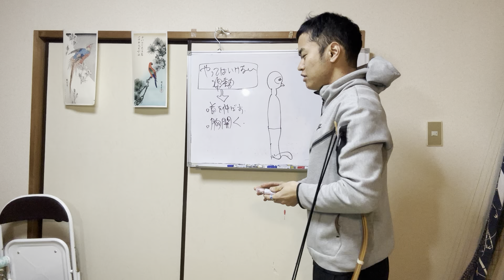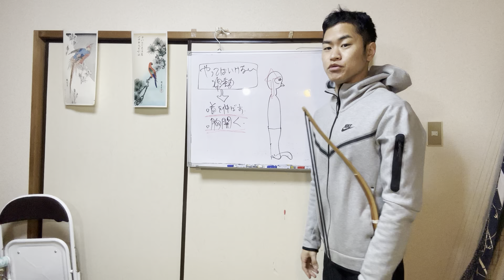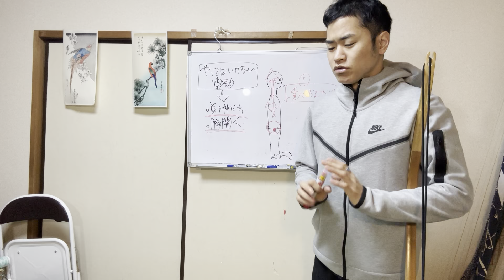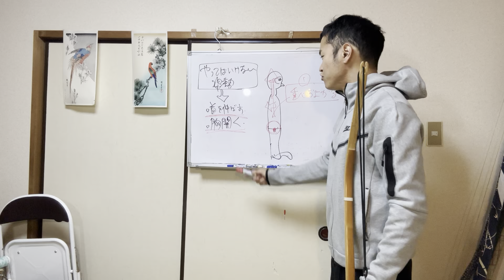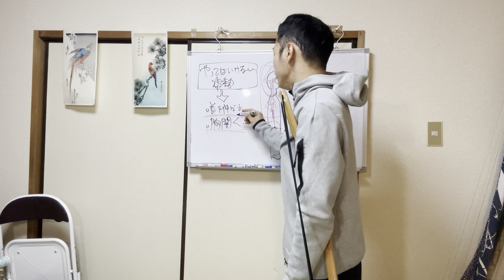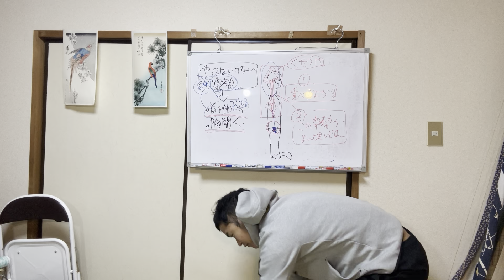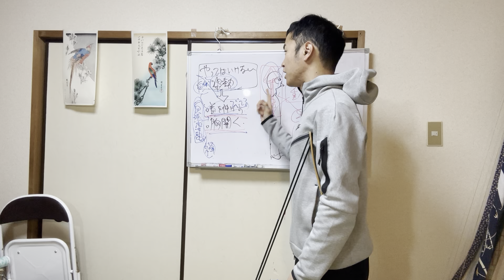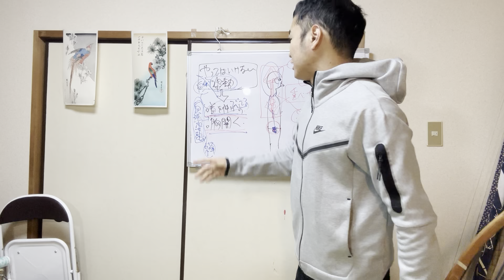【胴造の本質】首を伸ばす。この動作だけは絶対にしないでください。徐々に姿勢が崩れていきます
縦と横の線を構築し、「自然に弓を開かれる引き方」を会得する、「シン弓と禅」映像プログラム